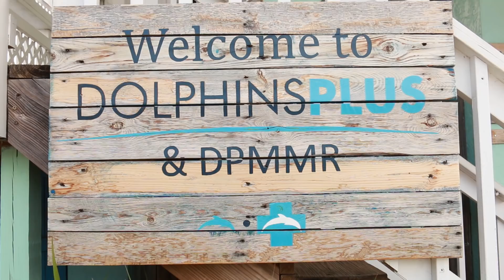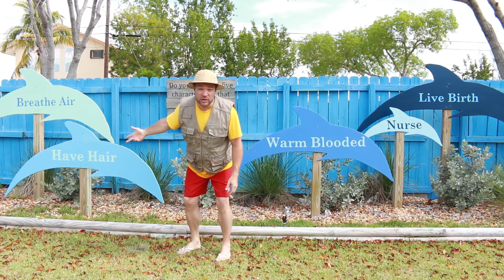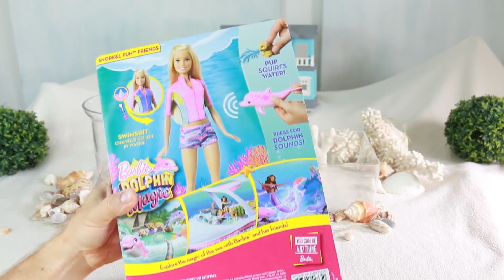Learn about Dolphins for Kids | Barbie Dolphin Magic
Today's Animal - Dolphins. Explorer JP & Claude visit the Dolphin Plus Marine Mammal Responder Center in the Florida Keys.

PARENTS & TEACHERS: In this video we learn the following:
The various body parts of a Dolphin and what they are used to - such as the Dorsal Fin, Flukes, Melon, Beak and Flippers. We learn how Dolphins communicate with each and how they can navigate their way in the ocean using Echolocation. Dolphins skin color helps them stay camouflaged. Dolphins have between 80-100 teeth that they use for grabbing fish and interacting with other dolphins. Baby dolphins are born tail first so that they don't drown.

A BIG Thank you to the Team at DPMMR for teaching us about Dolphins.